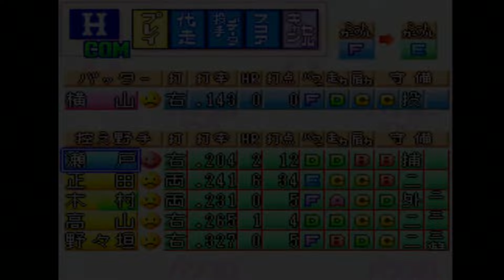【パワプロ98開】広島東洋カープvs読売ジャイアンツ【実況パワフルプロ野球98開幕版】